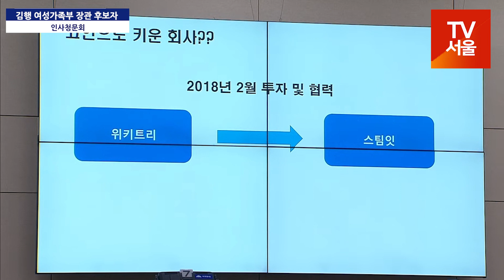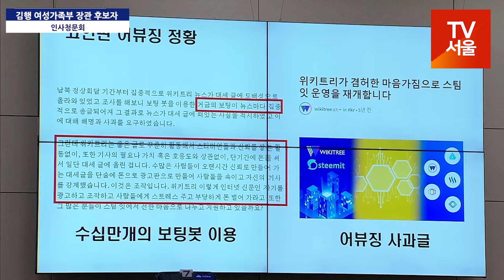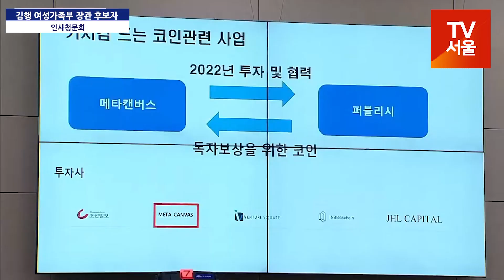문정복 "코인 맛 좀 봤지?" VS 김행 "코인으로 돈 번적 없어"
5일 오전 국회에서 열린 김행 여성가족부 장관 후보자 인사청문회에서 더불어민주당 문정복 의원은 김 후보자를 상대로 코인 보유 의혹에 대해 질의했다.